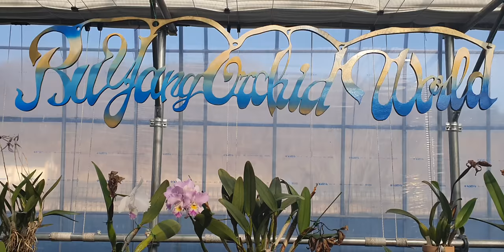제5회 부양 난초여행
안녕하세요 잘  잘라나요 아직은 변화가 없어도 8회차정도 되면은 변화가 보입니다
그때까지 화이팅 입니다
수태는 빡빡하게 심어세요 ~~^